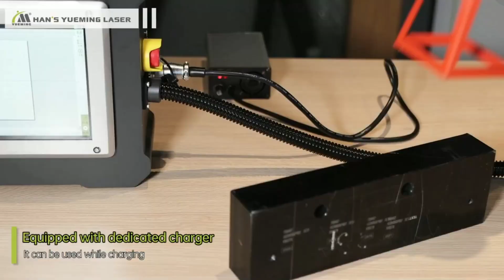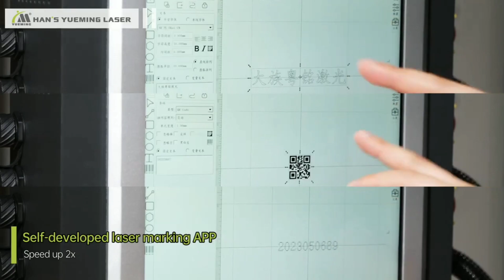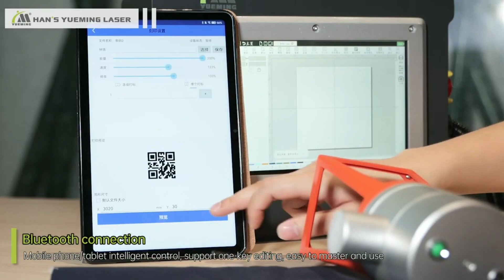Handheld Fiber Laser Marking Portable Machine - any where any time |Amazing Technology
Suitable for various occasions,360° marking, not limited by object size, shape and scene to meet customized marking needs.

Model: HF-B-A

Weight: 7.3KG

Laser Power: 20W

Working Area: 70*70mm

Control Box Dimension: 320*245*120mm